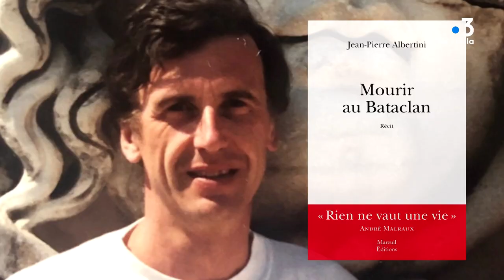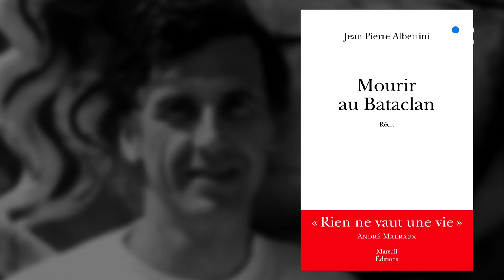Procès des attentats du 13 novembre 2015 : Jean-Pierre Albertini raconte son fils tué au Bataclan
Son fils de 39 ans a perdu la vie le 13 novembre 2015 au Bataclan. Une histoire douloureuse que Jean-Pierre Albertini a tenue a raconté dans un livre pour son petit-fils. Un récit pudique et bouleversant qui s'inscrit comme un bel hommage aux victimes et à leurs proches.

Intervenants - Jean-Pierre Albertini, père d'une victime du Bataclan.
Equipe - Marie-Françoise Stefani ; Stéphane Agostini ; Fabien Bernardini